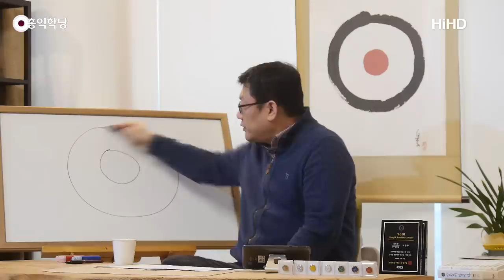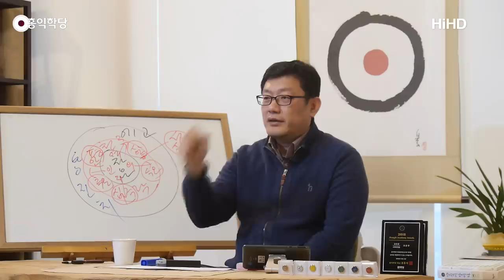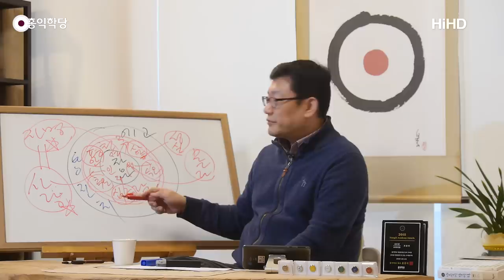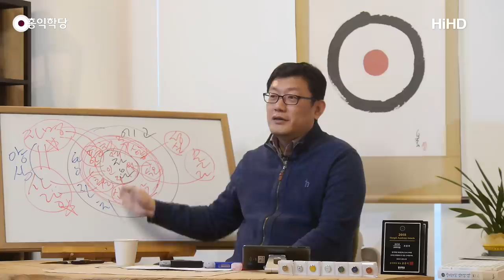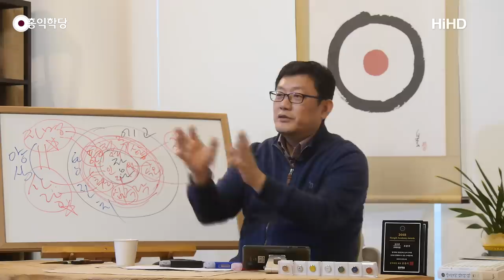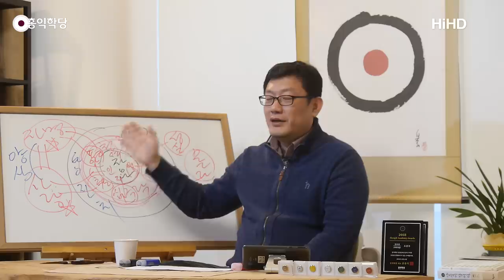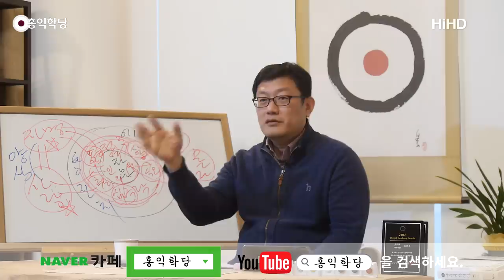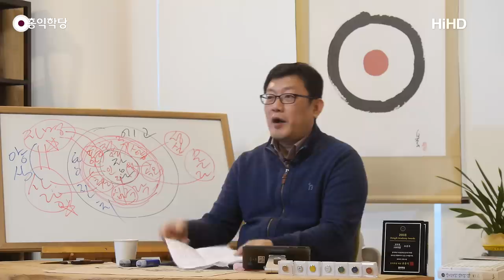[홍익학당] 사랑을 보존하라!(190218)_A751